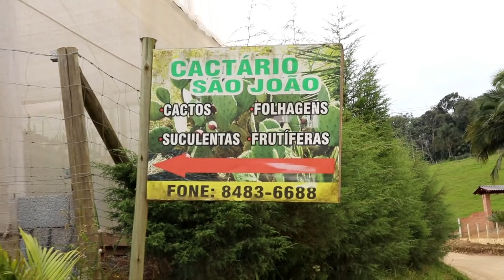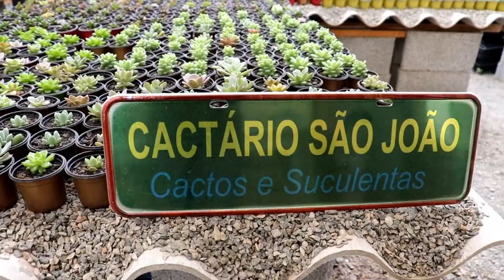Uma incrível "Fábrica" de Suculentas!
Acordei cedinho e viajei em busca das últimas novidades de suculentas e mostro tudo para vocês. Conheça como funciona a produção e o cultivo dessas plantas incríveis que encantam o mundo todo.
Venha conhecer um grande produtor e se apaixone ainda mais.

Me siga no Instagram: @claudia.mullertv